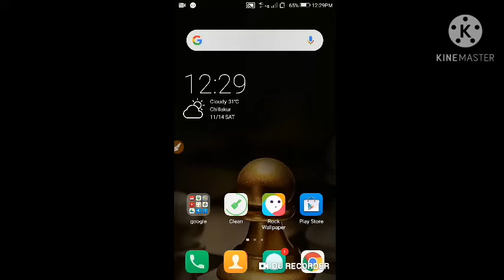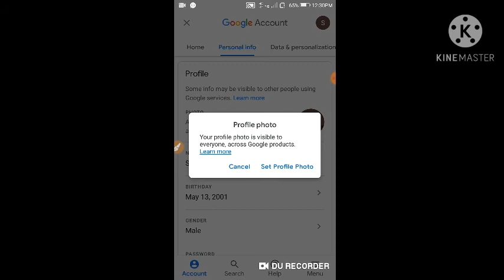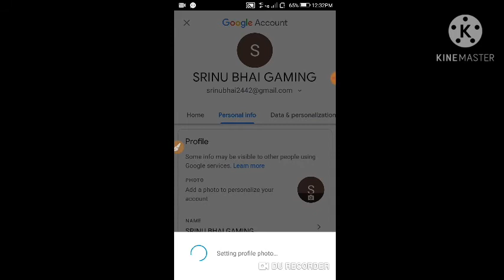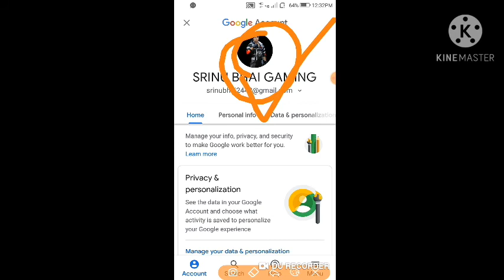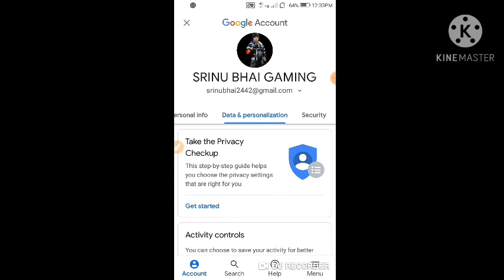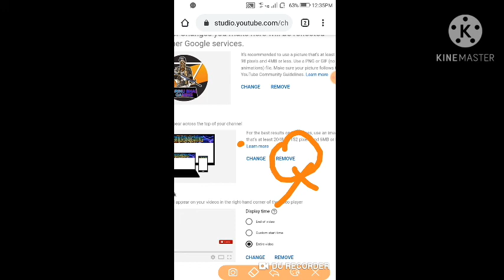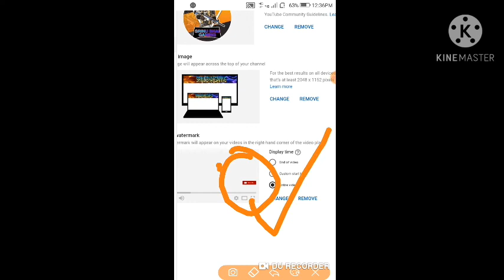NEW VIDEO OF FREE FIRE CHANNEL OF SRINU BHAI GAMING IN NEW LOGO AND TIP'S IN GMAIL ACCOUNTS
WHATS APP.

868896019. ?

CHANNEL LINK.